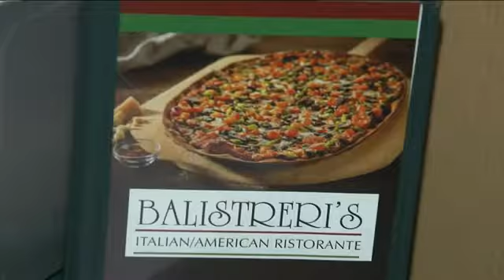Man honors brother's legacy with $500 tips